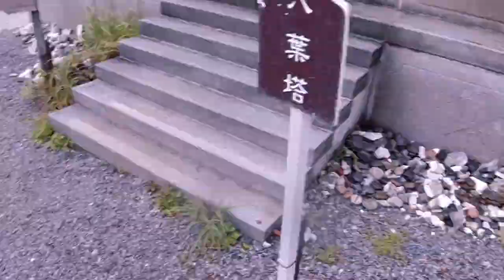恐山 １０分間で地獄を知る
恐山に行ってきました。
独特の雰囲気をやはり醸し出しています。

ちょっとカメラの付け所が悪く下向きな映像が多くなってしまいました。
でも１０ぷん以内で霊場恐山の雰囲気は分かっていただけると思います

30歳を過ぎた頃、一度芸能界から離れ飲食店経営に。
40歳で１度目の日本一周、
2020年日本一周するためにお店を閉店。
5月11日から日本一周予定だったが、新型コロナの情勢を受け延期。
6月23日からやんわりスタート。＊ただいままたまた休止中！
7月、8月中は関東近郊デイキャンプやBBQの研究に勤しむ。
いよいよ10月1日より日本一周に復帰です。

現在行ったところ
愛知、静岡、茨城、神奈川、山梨、山形

毎週火曜日　21:00から
再放送
毎週水曜日　6:30から
番組名：原田篤の男旅『今度は車で日本一周‼︎』

知多半島にありますケーブルテレビCACにてBBQ番組開始
『男前BBQ』

みそ半
Kahana’s鎌倉
ASTRAXCRUISE
住吉屋
ゆめいち
石川養豚場
フィンテリックス税務会計事務所
株式会社大隅興業
KJホールディングス
Vairon Japan
TESSHA株式会社
ラッシュ株式会社　　　＊現在27社